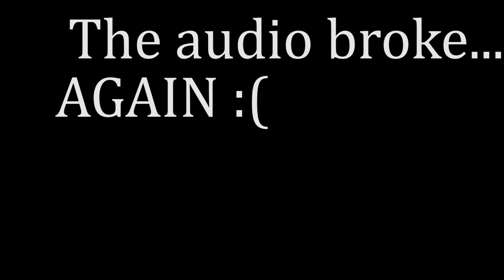Resident Evil 7: Biohazard Episode 5 - Broken Software, Broken Hearts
Welcome to a messy horror adventure where we've done our best to make our recording equipment comfortable during its final hours.

Also horror stuff is happening to us as well. A moment of silence for our equipment followed by 40 minutes  of screaming at an incredibly terrifying game experience.